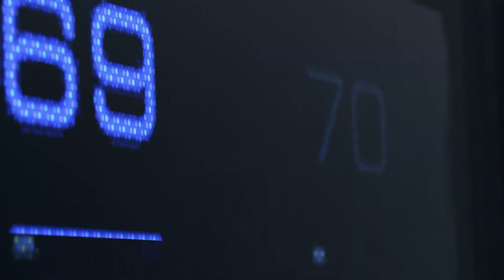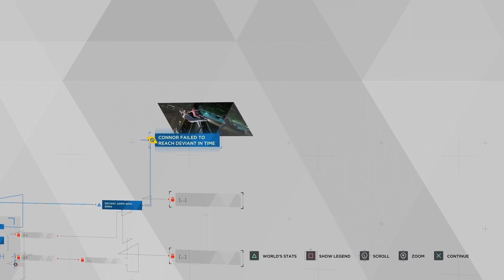The Android Nobody Loved (Detroit: Become Human Episode 1)